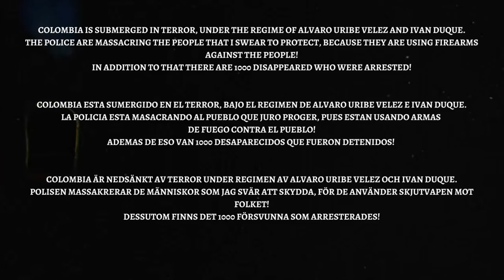BASE DE RAP BOOM BAP - "PROBLEMÁTIC" | HIP HOP INSTRUMENTAL | Rap Freestyle Beat | 2021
¡Este Beat BoomBap 90s fue producido por Invasor Sikiatra! Si te gusta la calidad general de este Beat HipHop , ¡presiona "Me gusta"! ¡Disfrútala!

🔥GRATIS PARA USO SIN FINES DE LUCRO, POR FAVOR AVISE PRIMERO.

★REGISTERED RIGHTS / DERECHOS REGISTRADOS★
➤No use este instrumental sin autorización.
Obtenga una licencia para generar ingresos, contactenos.
Do not use this instrument without authorizatio

Instrumental de Hip Hop undergraond 2019 rap caminante Beats

En este canal puedes encontrar Free Boom Bap Type Beat 2020
(В этом канале вы можете найти Boom Bap Type Beat Free ) Gran variedad de beats para escoger, tu decides Boom Bap Type Beat Free o Boom Bap Lo-Fi (инструментальный) sígueme en las redes sociales, de esta manera aportaras mucho a mi proceso.